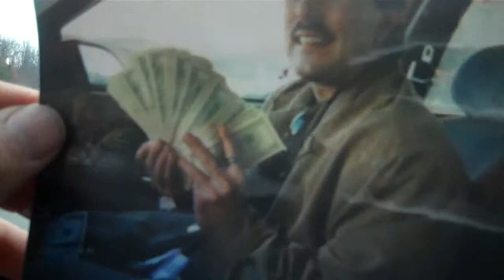Mr. Wholesaler of Cincinnati telss you never to quit on a deal!